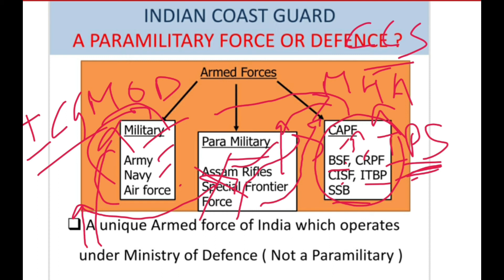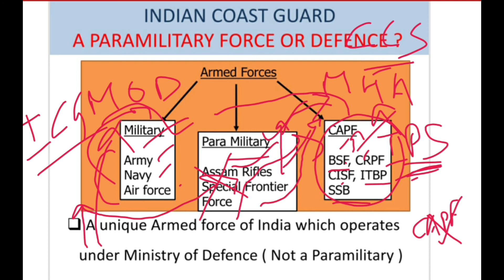क्या Indian Coast Guard Defence force है या Paramilitary ? Military VS Paramilitary VS CAPF || ICG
Hi Viewers,

In this video we have explained is Indian coast guard a defence force or a paramilitary force?  The information is gathered from the official website of Coast Guard and Armed forces of the Union act. I hope you like it, if any question write on the comment section.
 Do watch,

Graduation Pass Coast Guard  में entry करे या नहीं ?  || Coast Guard Navik GD entry after 12th

Also watch, Duties Of NAVIK GD in Indian Coast Guard || NAVIK GD की DUTIES क्या क्या होती है || NAVIK GD  DUTIES

Please see the complete video for more information.
Whatever is said here has nothing to do with the fact, it is merely a coincidence. It is not intended to offend any religion or community. If you are the rightful owner of the videos or some content we have used and want it removed, please e-mail to us on before taking any action against us and we will remove it right away.

About: Job Index is a YouTube Channel, where you will find information regarding jobs and government exams held across the country  and states.